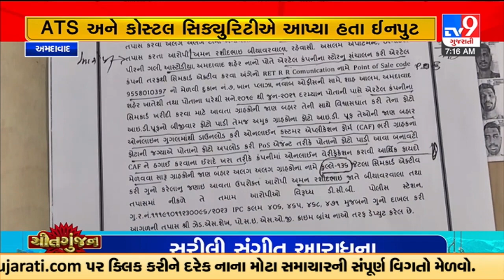SOG busted a racket selling SIM cards using customers' documents in Ahmedabad |TV9GujaratiNews